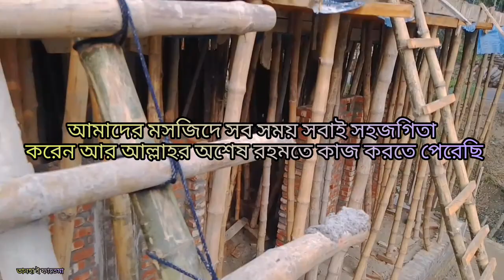!! টাকা চাওয়া!! মসজিদের জন্য !!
!! টাকা চাওয়া !! ‌‌তানহা ই ফাতেমা
গ্রামের সবাই সহজগিতা করে আরও অনেক গ্রামের মানুষ সহজগিতা করে  আল্লাহর রহমতে অনেক এগিয়ে গিয়েছি
আরও কাজ বাকি আছে  টাকার কারনে কিছু দিন বন্ধো থাকবে

হেঁসে হেঁসে মসজিদের জন্য _ !!!  টাকা চাওয়া !!!

! মসজিদের কাজের জন্য ! _ তানহা ই ফাতেমা
সাথে থাকুন ধন্যবাদ সবাই কে
my first vlog
!!!  টাকা চাওয়া !!!  !!!  টাকা চাওয়া !!!
আল্লাহর ঘর মসজিদ
তানহা ই ফাতেমা আমার বড় ভাই ইবরাম এর জ...
Rakhal tv_বিশ্ব জাকের মঞ্জিল_রাখাল_বাঁশের...
রাসেল পার্ক সিরাজগঞ্জ তানহা ই ফাতেমা বাবা-মা...
বিজয়নগরের আজগর মেম্বারের মৃত্যুতে আমরা শো...
Prem Bicched প্রেম বিচ্ছেদ & মোঃ শুভ আহামে...
তানহা ই ফাতেমা বাবা-মা সাথে যাওয়ার সময় মধুপু...
হাজার হাজার মানুষ ৷ আজিজুল হক জিহাদি তা...
কারি মো রোবিউল ইসলাম সিরাজগঞ্জে বেলকুচি থা...
তানহা ই ফাতেমা বাবা বাবা মানে হাজার বিকেল...
!! সিরাজগঞ্জ!উল্লাপাড়া দাওয়াত!খেতে যাব!তানহা...
তানহা ই ফাতেমা _ বাবার সাথে পাল্লা ধরে চিপ্স খা...
!! সিরাজগঞ্জ!উল্লাপাড়া দাওয়াত!খেতে যাব!তানহা...
তানহা ই ফাতেমা – ১৭ দিন পরে নানা বাড়ি থেকে...